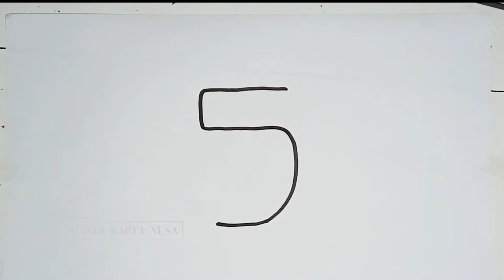Drawing Nimber 5 to be? Emm Cool Drawing